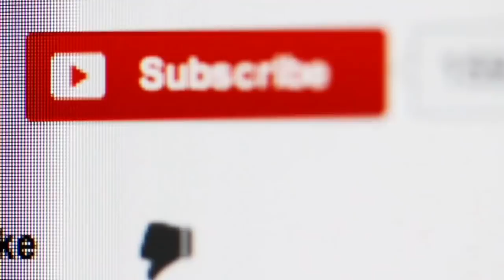Indian Defence Updates : Rafale Break-In Hard Disk,MMRCA In 3 Months,Naval Tejas Project Guidance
1. Rafale office break-in: vital hard disk not taken, says defence source
2. Defence modernisation : Govt owned Public Sector Units have clear advantage in SP Policy
3. Former Navy Chief wants India’s Next Defence Minister to guide Tejas .
4. Chinese Road Project on their side of LAC under observation : Indian Army
5. 264 cadets pass out from Indian Naval Academy.